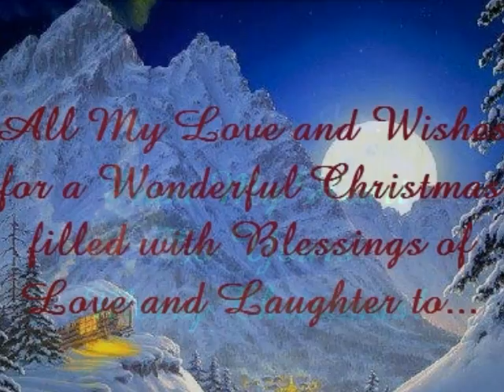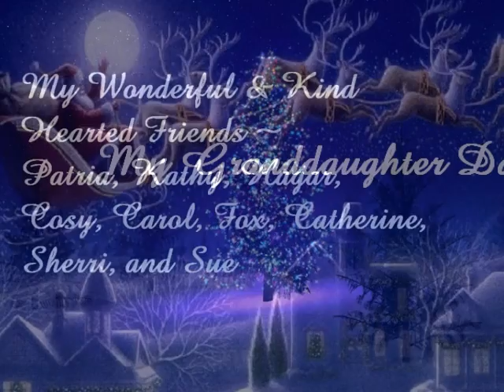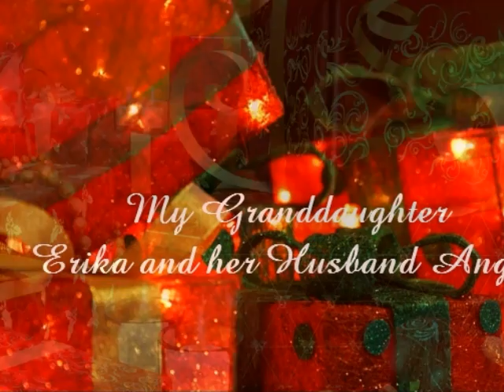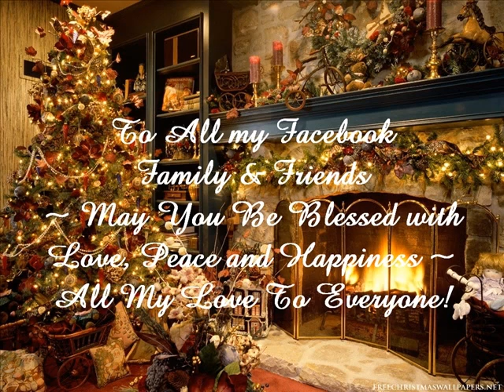My Family and Friends Christmas ~ Silent Night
Merry Christmas to Everyone! Some of us on Facebook have known each other a very long time, some a lifetime and some of us a short while. It doesn't really matter the length of our friendship or kinship because we all have one thing in common - our love for each other. I have been truly blessed with your love and friendship. Thank you for being in my life, thank you for being a part of my family, thank you for being my friend. Hugs and Love to Everyone!

Music Artist:
Babyface